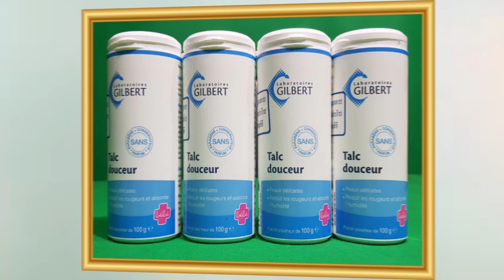កឧត្ដម ណុប រ័ត្ននិមល តំណាងដ៏ខ្ពង់ខ្ពស់ ឯកឧត្តម នាយឧត្តមសេនីយ៍កិត្តិបណ្ឌិត ហុីង ប៊ុនហៀង